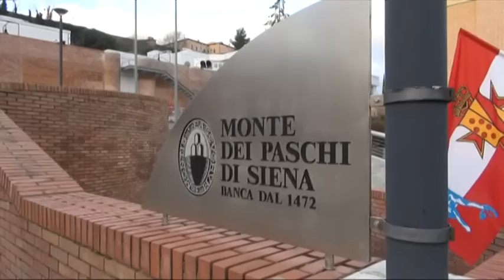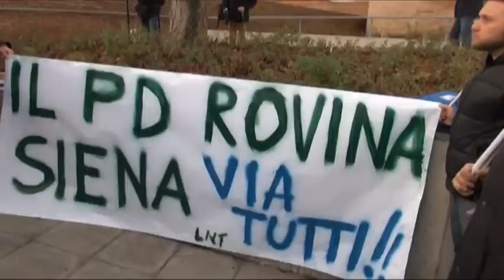Monte dei Paschi: ok per l'aumento di capitale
Monte dei Paschi: il 98% dei presenti all'assemblea straordinaria degli azionisti
ha approvato l'acquisto dei "cosiddetti "Monti-bond" per un valore di quasi 4
miliardi di euro.
Le interviste a Giampiero Samorì (Moderati Italiani in Rivoluzione), Beppe Grillo (Movimento 5 Stelle) e Pierluigi Piccini, ex sindaco di Siena.
Servizio di Luca Primavera. TSD Notizie del 25 gennaio 2013.